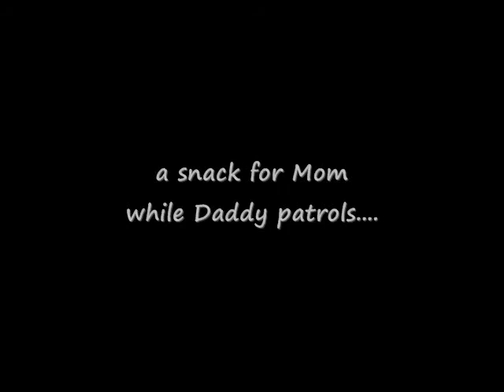Caique Bath time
These two caiques are the parents of all our babies.  They love taking a splash in their water bowl.  If you keep watching after their bath they do some smooching, snacking, and daddy does some patroling and mom admires her reflection.

I left the camera on a tripod for this video so they didn't think anyone was watching them.